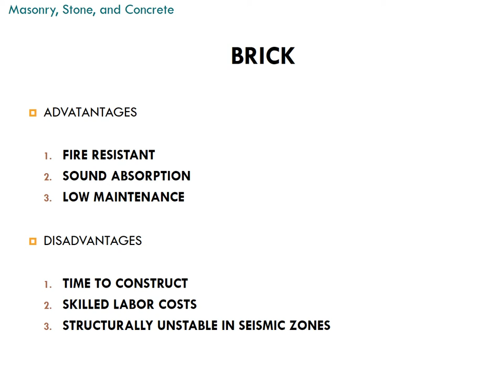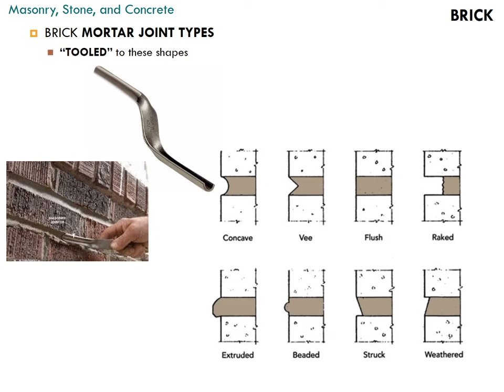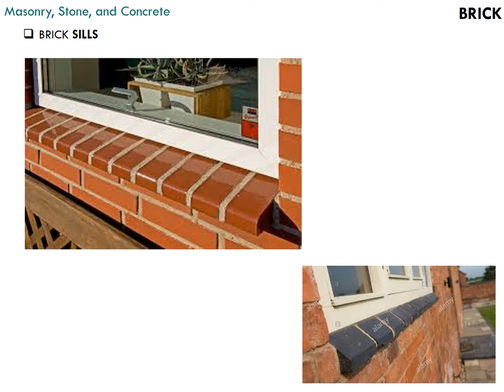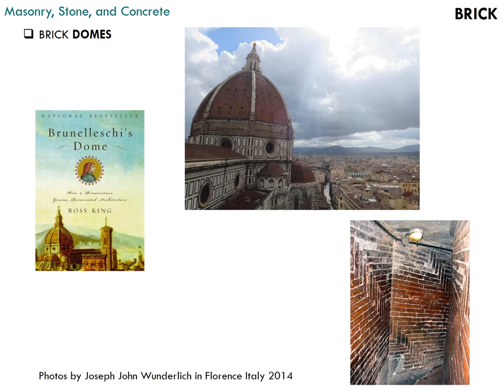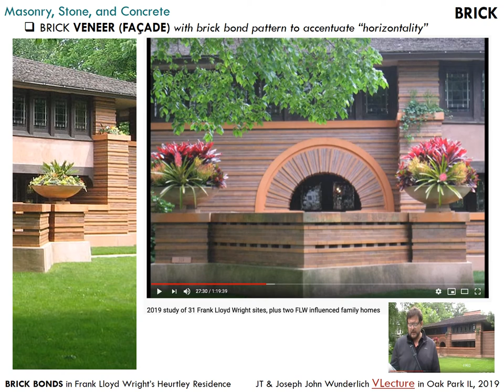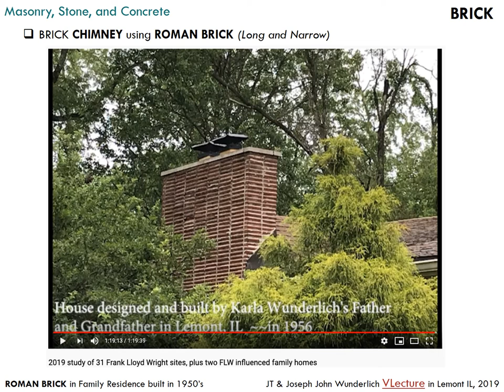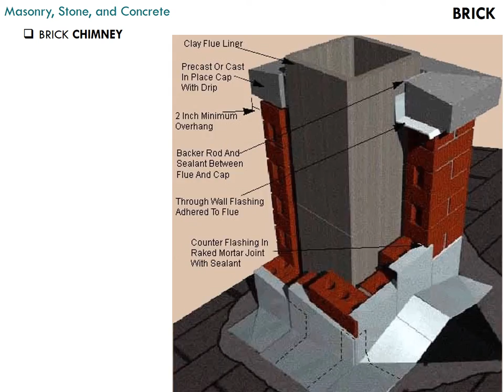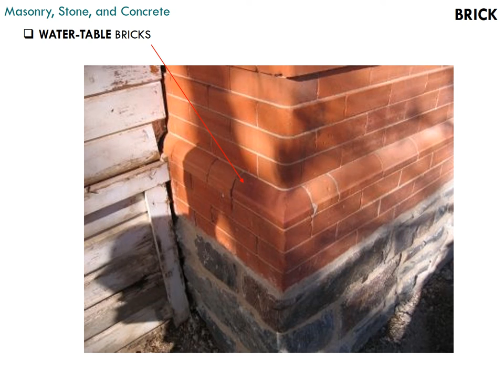2022 LECTURE: Materials&Methods BRICK